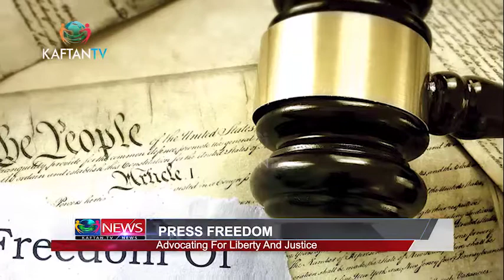Press Freedom - Advocating for Liberty and Justice